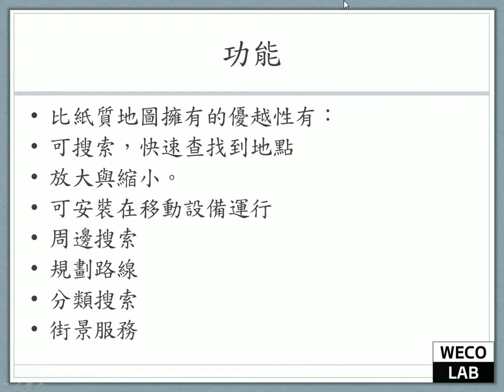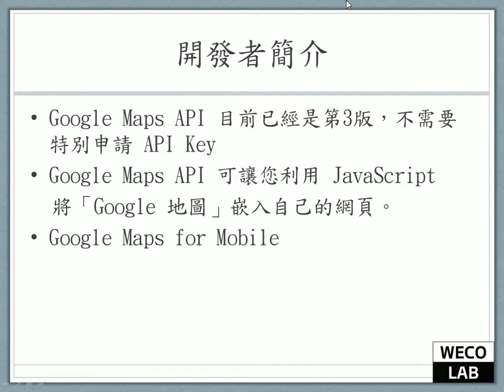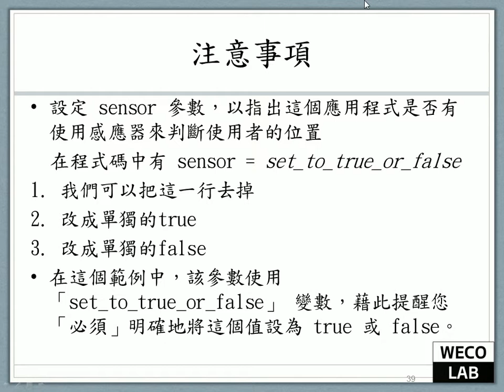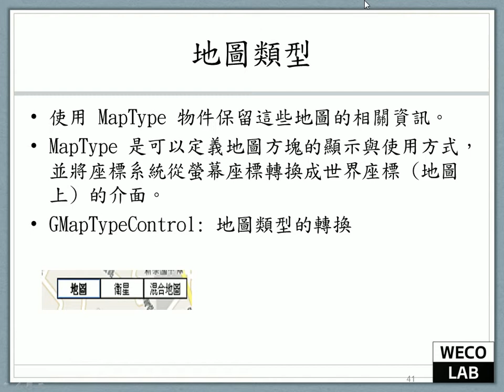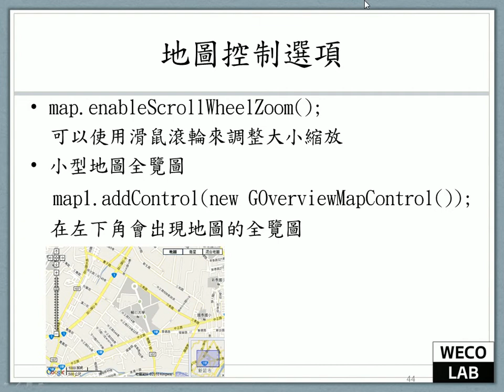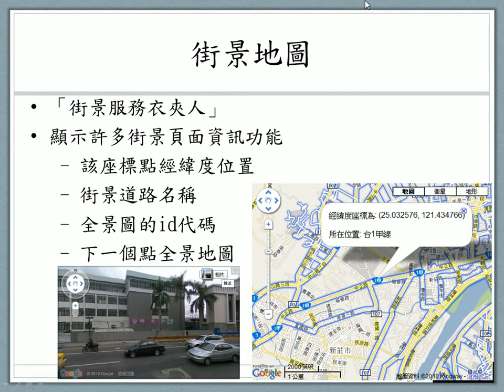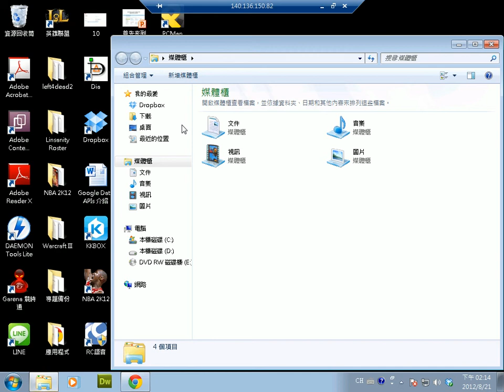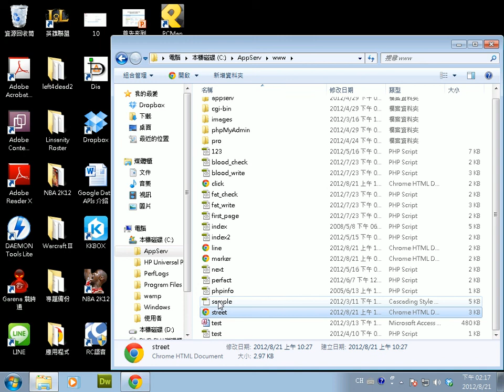2012 輔大資工 暑期宅學營 A piece of cake：以Google Data API開發個人化服務 4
輔大資工 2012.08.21  暑假宅學營
主題：以Google Data API開發個人化服務
主講人：林宏軒 林瑗喬